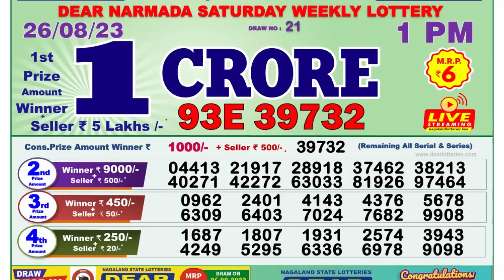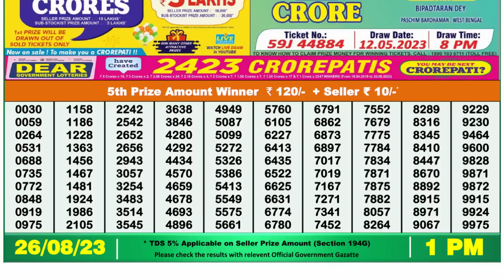Nagaland Lottery Sambad Live 1pm 26.08.23